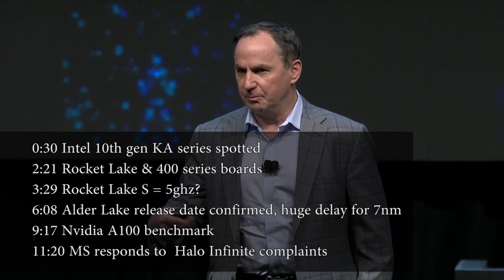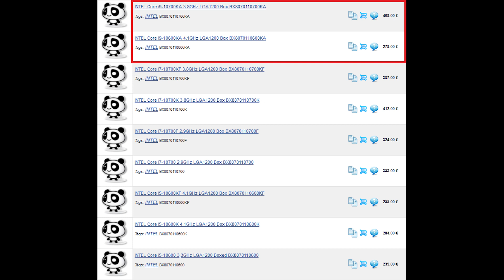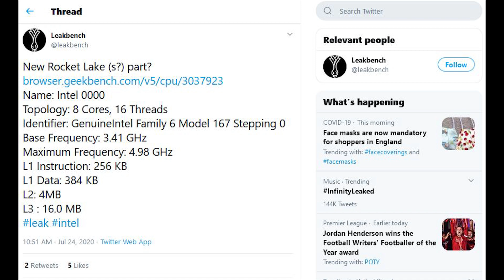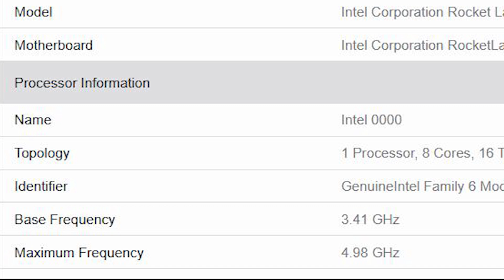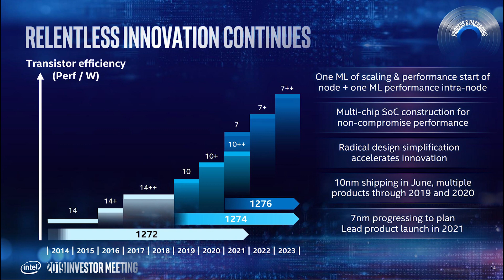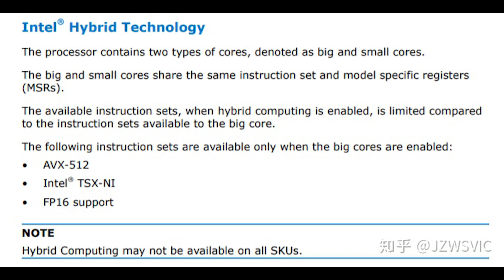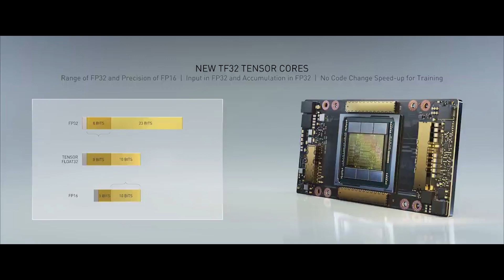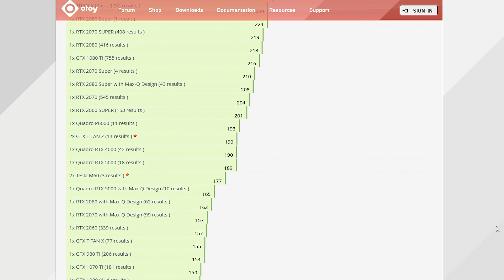Microsoft Responds To Halo Infinite Criticism | Nvidia Ampere Benchmarks Show Incredible Performance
Microsoft have responded to the backlash and criticism following the Halo Infinite gameplay reveal at the Xbox Games Showcase, which has left many disappointed. The stream showed issues with texture pop in, and many felt that the graphics shown were not particularly "next gen" for the Xbox Series X's flagship game.

We also have the first benchmark for Nvidia's A100 Ampere graphics card, and they show some pretty nice performance vs Turing. But of course, this one performance benchmark doesn't show the whole story, so will the RTX Ampere cards fare in performance tests vs AMD's RDNA 2 based Navi 2X graphics cards?

We also have an announcement from Intel about Alder Lake's launch window, which features their first big.LITTLE design, and some disappointing news with a huge delay of their 7nm CPU roadmap. We also have news for their Rocket Lake S processors, including 400 series motherboard support and an interesting benchmark. Finally, a mysterious Intel 10th gen KA series has surfaced.

0:00 Start
0:30 Intel 10th gen KA series spotted
2:21 Rocket Lake & 400 series boards
3:29 Rocket Lake S = 5ghz?
6:08 Alder Lake release date confirmed, huge delay for 7nm
9:17 Nvidia A100 benchmark
11:20 MS responds to  Halo Infinite complaints